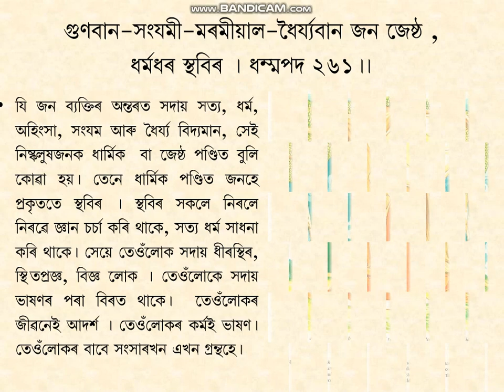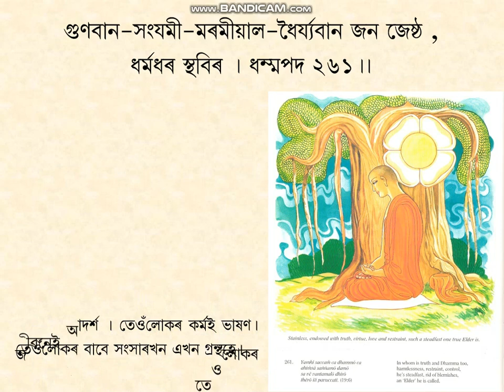Dhammapada-261, PPT in Assamese by D.Roy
D.P-261. Vagga-19. Dhammatha Vagga. (256- 272).  Buddha Educational Foundation  Assam. Explained and animated by Durgeswar Roy. Treasury Of Truth: Illustrated Dhammapada. by Ven. Weragoda Sarada Maha Thero. All of the Buddha's teachings have been grouped into three collections or Three Baskets (Tripitakas). The three Pitakas are Vinaya, Abhidhamma, and Sutta. The present work Dhammapada is the second Book of the Minor Collection (Khuddakagama) of the Sutta Pitaka (The Basket of Discourses). It consists of 423 stanzas arranged in 26 Vaggas or Chapters. By reading the Dhammapada, one could learn the fundamentals of the Buddhist way of life.